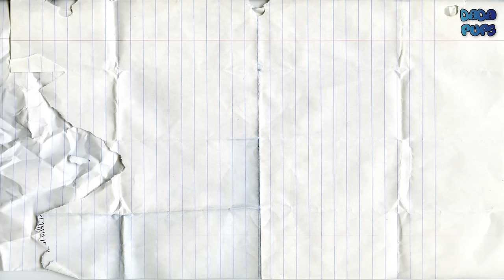Learn the Alphabet|ABC Song|Learn Letters and Alphabet|Alphabet Soup|A to Z|ABCDEFGHIG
ABC Song
Learn Letters and Alphabet
Alphabet Soup A to Z
Learn Letters ABCDEFGHIGKLMNOPQRSTUVWXYZ

Learning video for kids. Fun education video for kids, for children, for babies